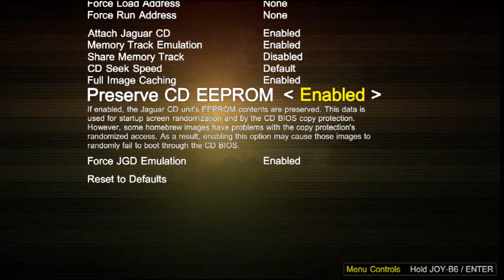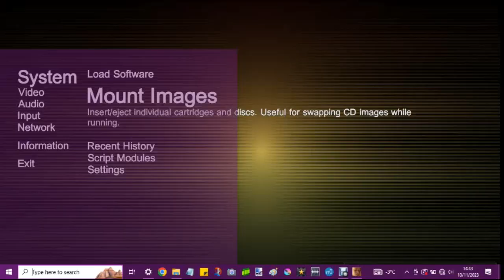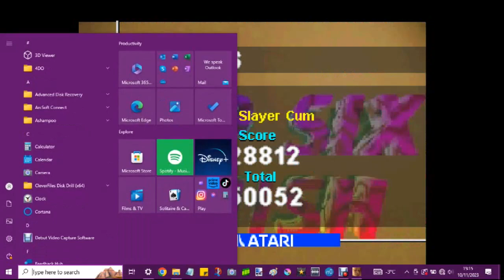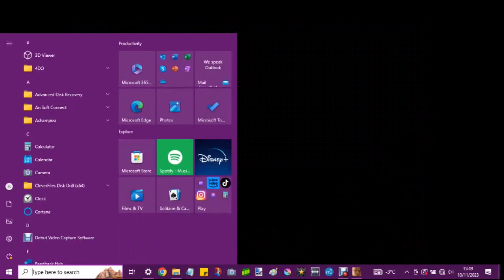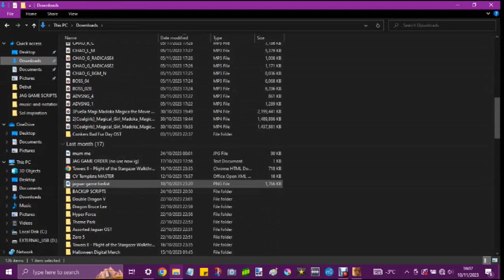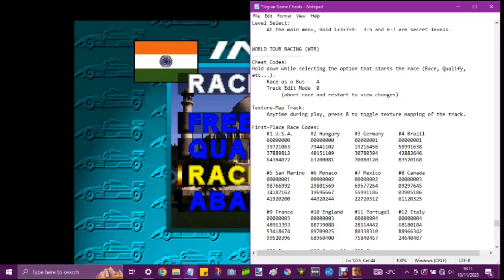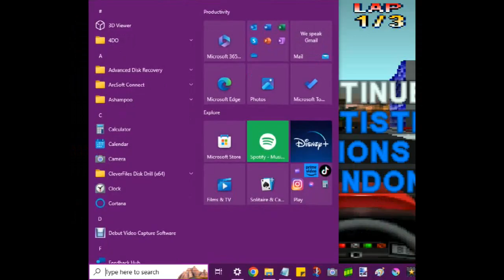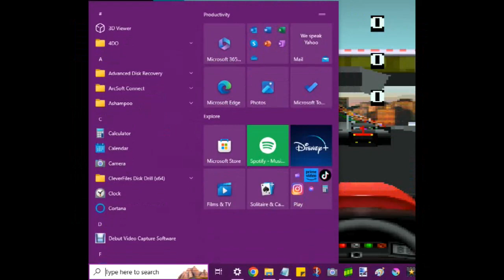World Tour Racing - Jaguar CD Gameplay